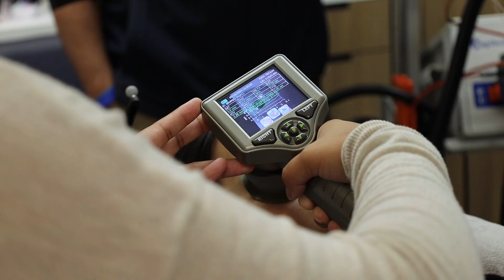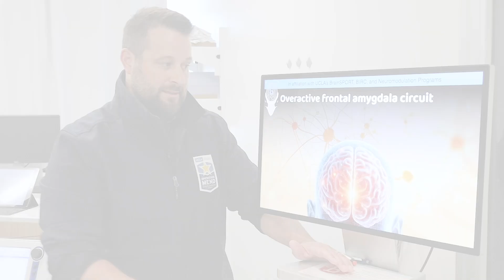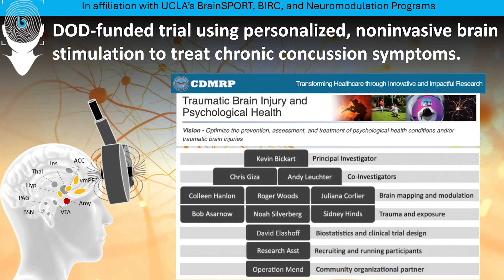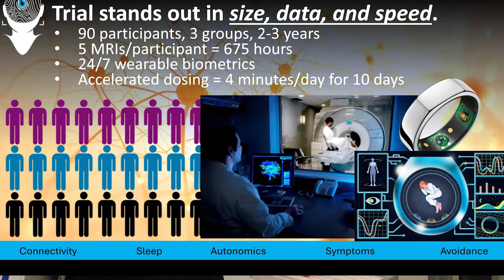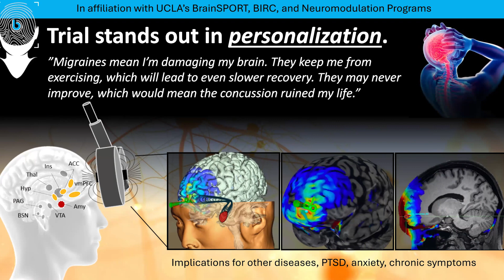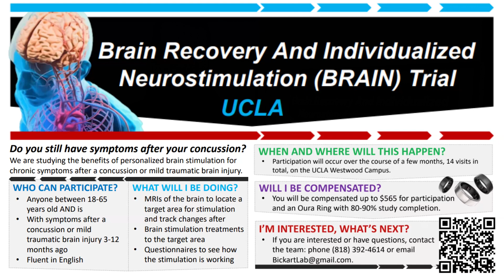Treating Chronic Concussion Symptoms with Noninvasive Brain Stimulation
Dr. Kevin Bickart, Assistant Professor of Neurology at the David Geffen School of Medicine at UCLA, is an expert in traumatic brain injury. In a recently funded study from the Department of Defense, Dr. Bickart will determine how noninvasive brain stimulation may improve chronic post-concussion symptoms in adults. These symptoms include headaches, dizziness, sensitivity to light, brain fog and depression or anxiety. The study will use transcranial magnetic stimulation to inhibit nerve cells in the brain. TMS is currently approved by the Food and Drug Administration for some psychiatric conditions and certain types of migraine headaches.

To learn more about Adult Traumatic Brain Injury research and care at UCLA,